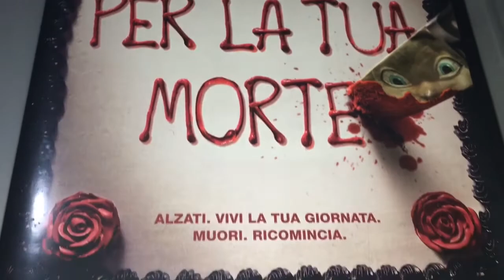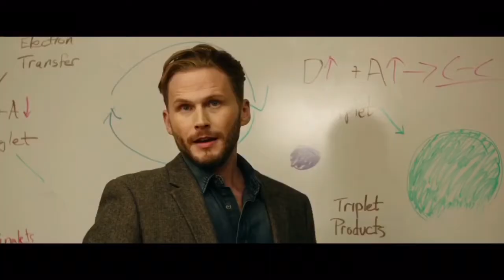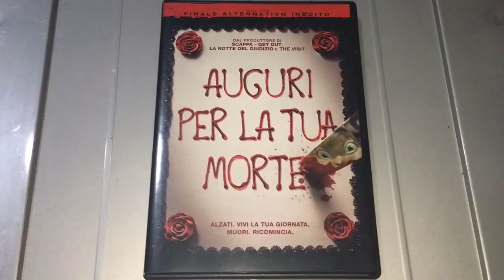AUGURI PER LA TUA MORTE (Happy Death Day - Unboxing)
Pagina Instagram: @horror_italia_
Personale Instagram: @valerioschenetti

Mi dispiace, è da un po’ che non carico video su YouTube! Ho deciso di tornare con l’unboxing di “Auguri per la tua morte”, uno degli ultimi film prodotti da Jason Blum e dalla sua Blumhouse.

TITOLO ORIGINALE: Happy Death Day | CAST: Jessica Rothe, Israel Broussard, Rachel Matthews, Ruby Modine, Charles Aitkin, Rob Mello, Phi Vu, Caleb Spillyards, Jason Bayle, Laura Clifton, Cariella Smith, Tran Tran, Blaine Kern III, Dane Rhodes, Tenea Intriago, Missy Yager | REGIA: Christopher B. Landon | ANNO: 2017